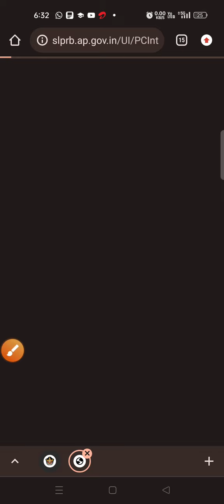ఏపీ కానిస్టేబుల్ PMT/PET హాల్ టికెట్స్ విడుదల | ఇలా చెక్ చేసుకోండి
ap_constable_pmt/pet_halltickets